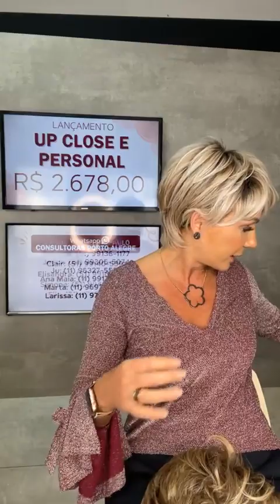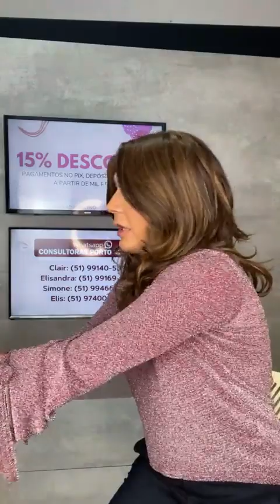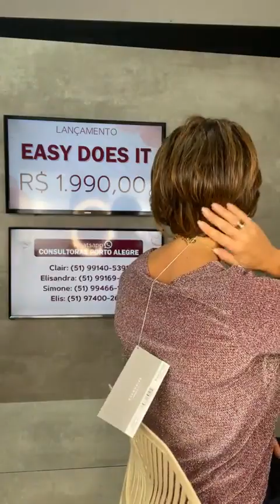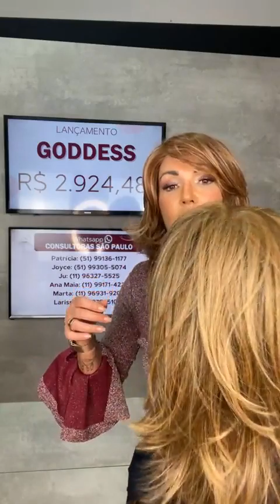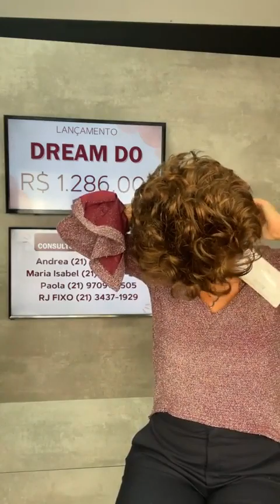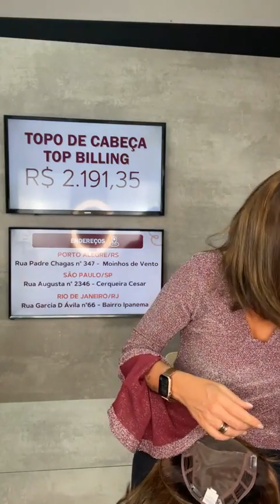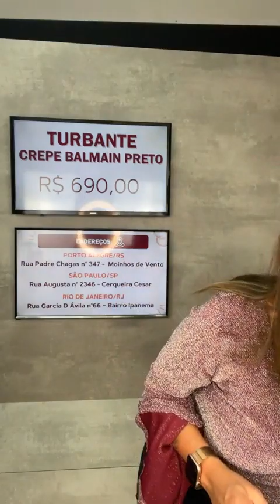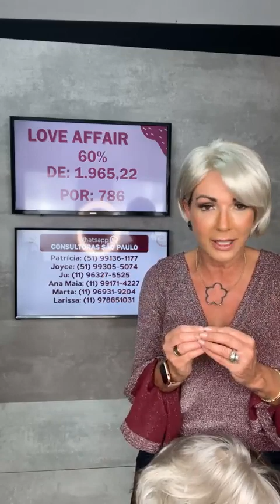LIVE - LANÇAMENTO DE PERUCAS PARA O DIA DAS MÃES